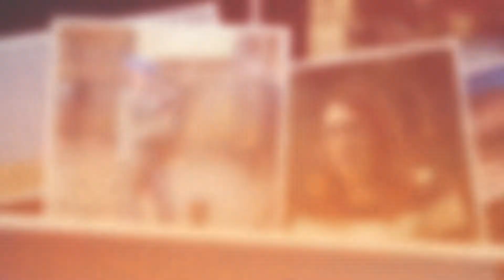Otago Global Student Exchange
The Otago Global Student Exchange Programme allows students to spend one or two semesters at one of the 100+ exchange partners worldwide as part of their Otago degree. To find out more, visit: otago.ac.nz/international/student-exchange